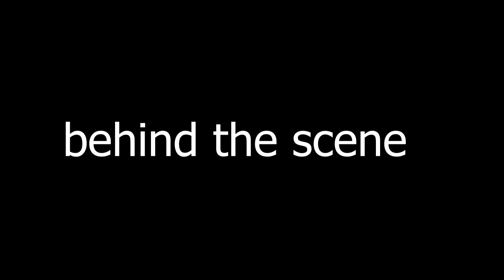BWENGE NA SE COMEDY EP 224 ABABYEYI BABI IBI NIBIKI KOKO PAPA😭😭